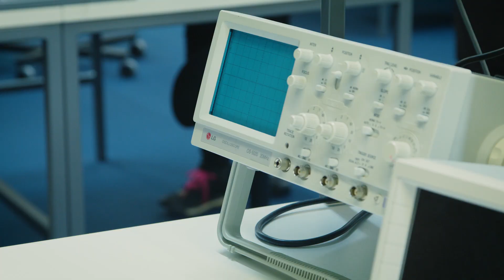Teknis-luonnontieteellinen diplomi-insinöörikoulutus, Tampereen yliopisto